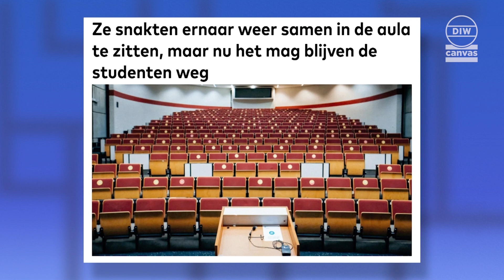Oplossing voor leegloop aan studenten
Hoewel de aula’s weer open zijn, volgen de meeste studenten nog steeds liever online les vanuit het comfort van hun kot. Deze universiteit vond dé oplossing om hun banken weer gevuld te krijgen.